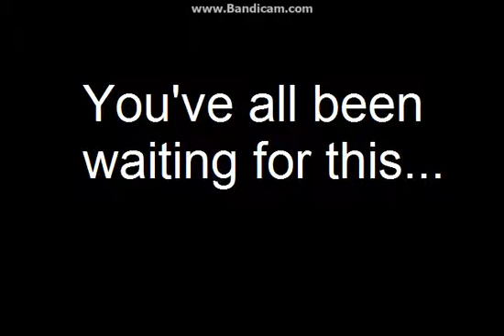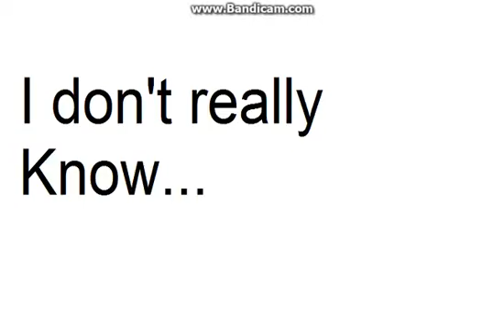Gumball Watterson | Q&A 2!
Hello everyone, I've been not making videos a while, and yes happy new year...
But anyway, this is the video you everyone have been waiting for...